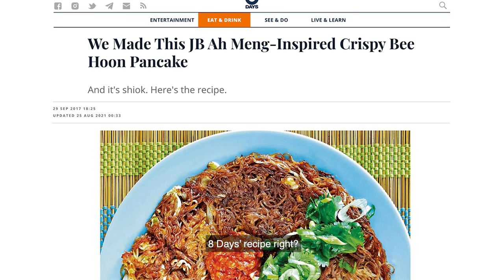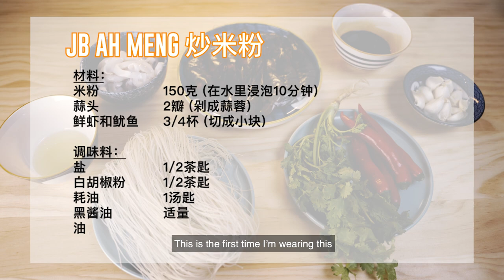Noobs' Kitchen 菜鸟厨房: Can't wait for JB? Serving JB Ah Meng's Pancake Bee Hoon! justswipelah EP 106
We heard you! We finally got Sin Nee and Juin together on a COOKING episode. Will they succeed? (P.S. The customs are re-opening soon you can go in for the real thing!)

菜鸟厨房：怀念新山美食吗？三楼米粉上菜啦！
在冲进新山之前，歆霓和六月一起挑战，要炒出新山著名的三楼米粉，他们的米粉会飘出焦香味还是烧焦成一片？ （P.S.新马海关即将开放，您可以去品尝真正原味来做比较！）FoodSwipe